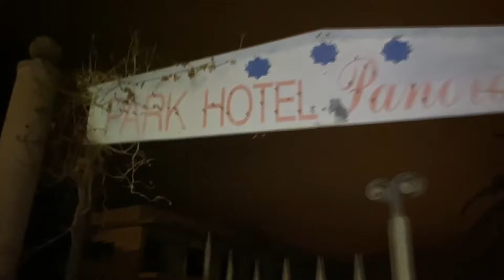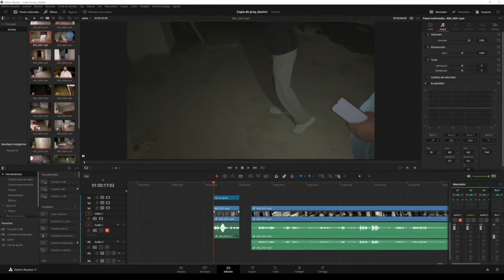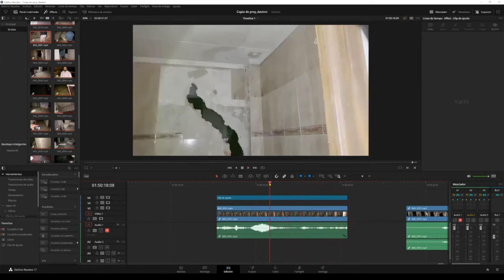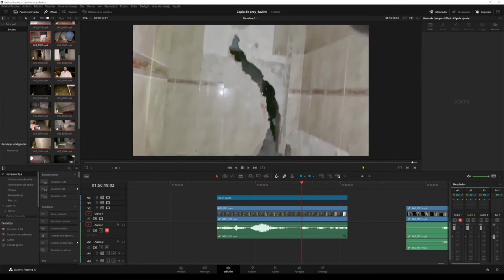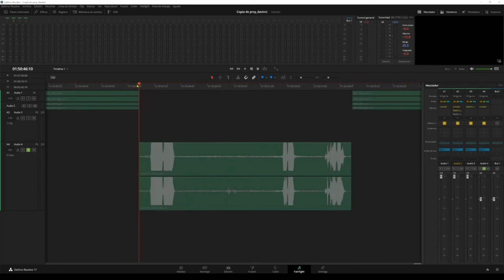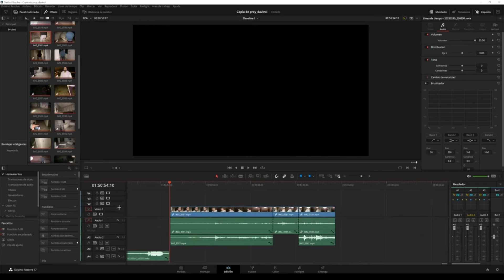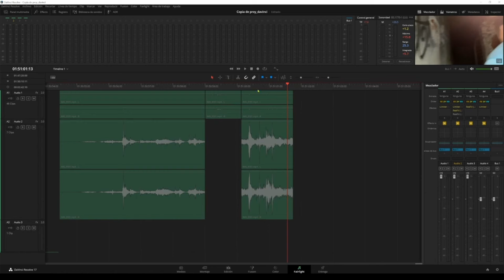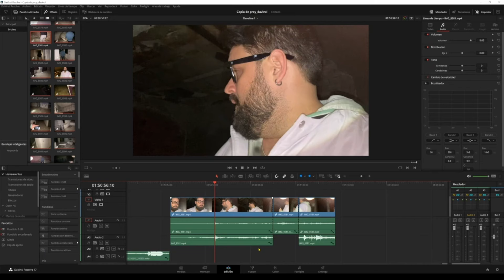Descansa en PAZ "Señor Galindo" tu primo y los NENUCOS Te Queremos!!! ❤🎇❤